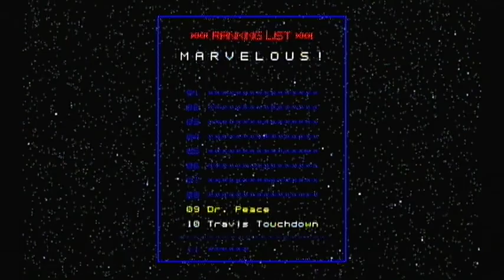Dr Peace . Rank 9 . Destroy Stadium . No More Heroes Part 5